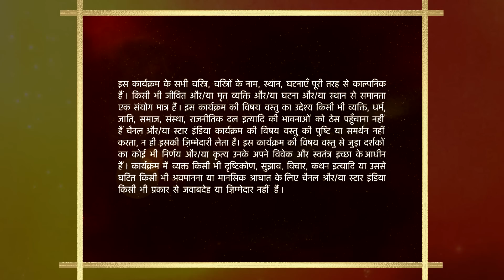Baa Bahoo Aur Baby | Anish-Dimple ko sath dekh laga Arvind ko shock!